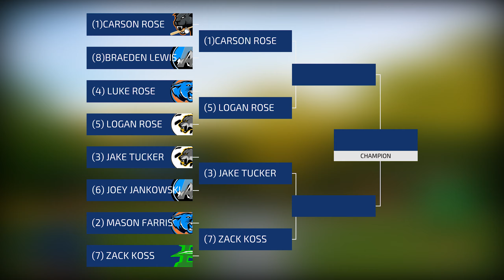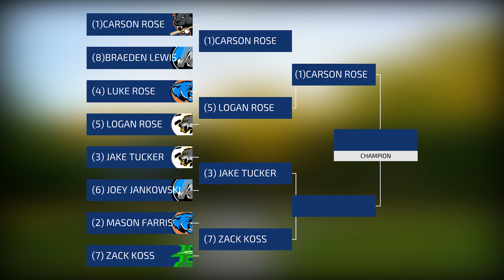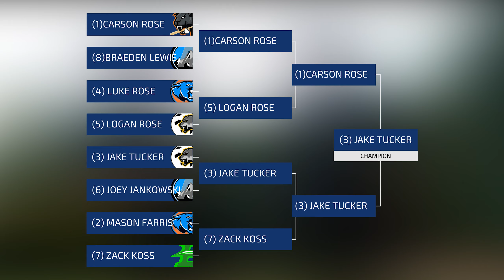2021 Home Run Derby | BLW Wiffle Ball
The 2021 Home Run Derby is here and it's a banger! An 8 player bracket and 1:30 timed rounds will determine this years home run derby champion. Make your predictions down below.